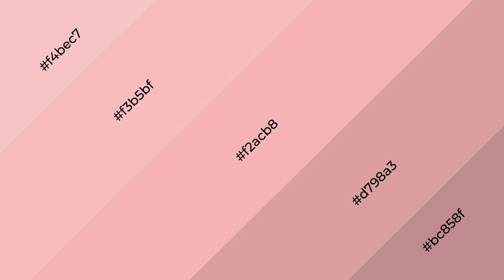Shades & Tints of Almond Blossom color f2acb8 A Cool Red color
Shades of Almond Blossom color f2acb8 Cool Shades of Almond Blossom color with Red hue for your project!

Shades
Hex d798a3

Tints
Hex f3b5bf